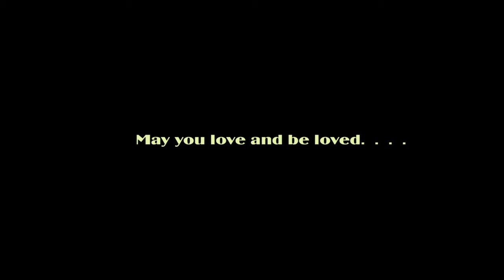Inherit Your Heart - Sharon Kay Moore - Music Video 2015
Published on June 14, 2015  From the self-released CD "Alive and Well"
Sharon Kay Moore - Vocals and Guitar
Anthony Crawford - all other instrumentation
CD cover photo by Keith Necaise
Film by Mark Owen Media